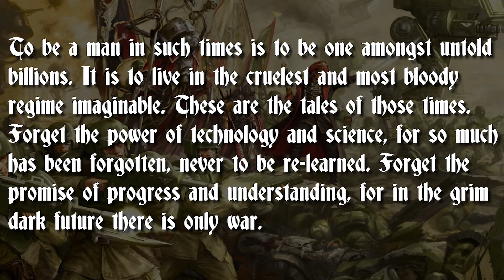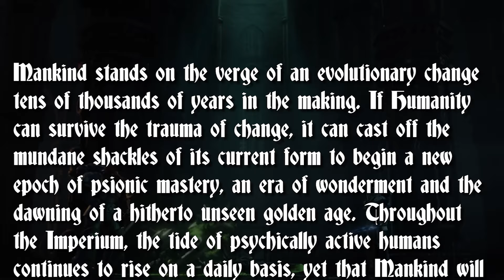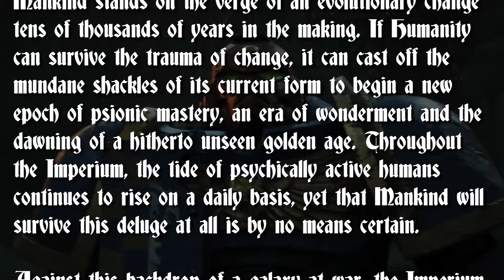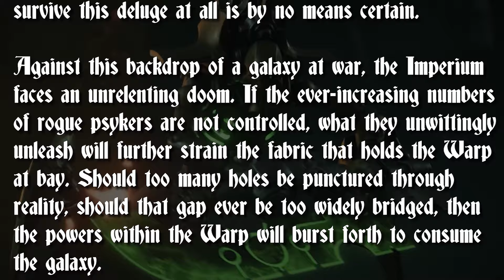Warhammer 40K : Finding a Light in the GrimDark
While I’ve been aware of 40K for decades, I only recently started looking into it in depth. And while it is the grim and brutal, though sometimes goofy world I’d expected, it strikes me as something more. In the future it depicts there me be “only war” but I don’t think it’s hopeless war. It reminds me a lot of the closing days of WWII, from the German perspective, ruled by an oppressive regime and beset on all sides by forces bent on their destruction, but continuing the fight was not in vain.

To my knowledge, all artwork used here is copyright Games Workshop unless otherwise specified. If I used fan art without attribution, I apologize.

Oh, I wrote a book.
🔹 Ninti's Gate kindle

00:00 Intro
00:31 Background
03:41 Space Marines
05:06 Sort of Satire
06:36 Long Quote
07:45 End Quote, New Clarity